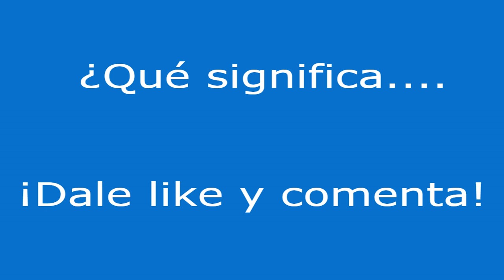¿Qué significa csv?